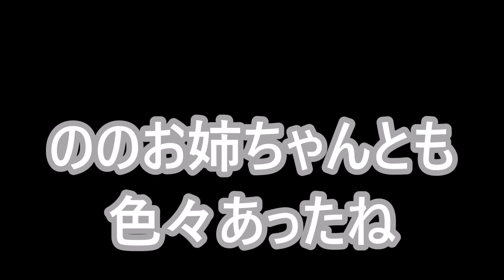瀕死の捨て猫を拾って28日目 4128th day after picking up a dying kitten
今日がきららを保護して4週間になります。ののも私達家族もハッピーになりました。ののにも変化が、、、